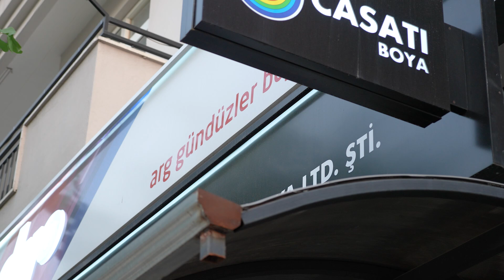Gündüzler Boya Manavgat - Alçı Sıva - Dış Cephe Boyama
Gündüzler Boya; kartonpiyer, asma tavan çeşitleri, bölme duvar, kemer, spot, gizli ışık, her türlü plastik, saten boya ve alçı işleri, iç dekorasyon ve dış cephe alanında uzun yıldır kalite bilincini bensiyerek güvenle hizmet sunmaktadır.
Vizyonu geniş ve eğitimli çalışanlarımız ile her türlü talebi hiçbir değişiklik ve eksik olmadan yerine getiren firmamız, bu sayede müşterilerimizin güvenini kazanarak sektöründe markalaşmıştır.

Bize ulaşın size en kısa zamanda en ucuz fiyatlarla istediğiniz şekilde bir hizmet sunalım...